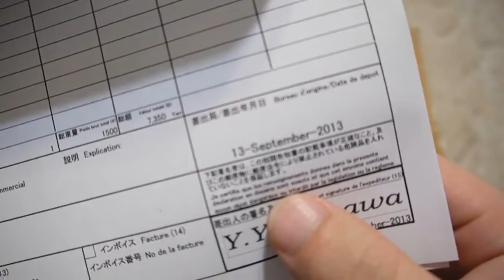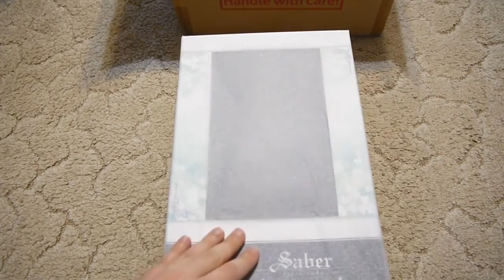Unboxing parcel AmiAmi #27 (Saber Dress Ver. by Alter)